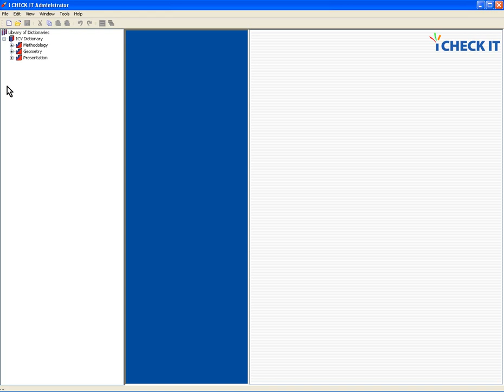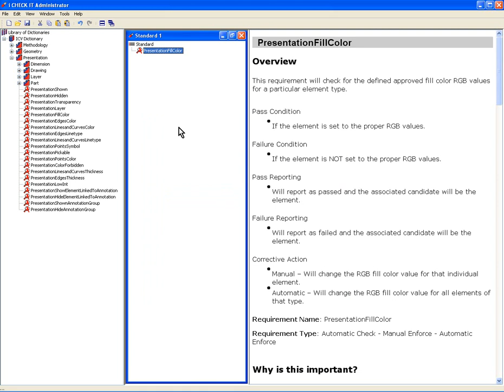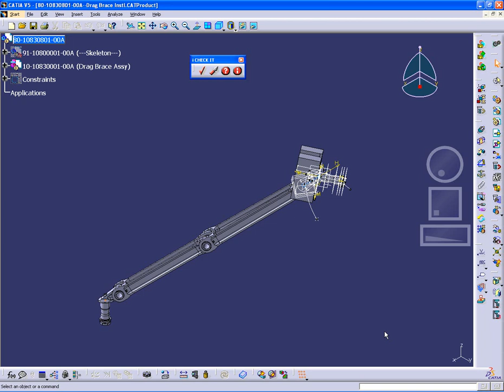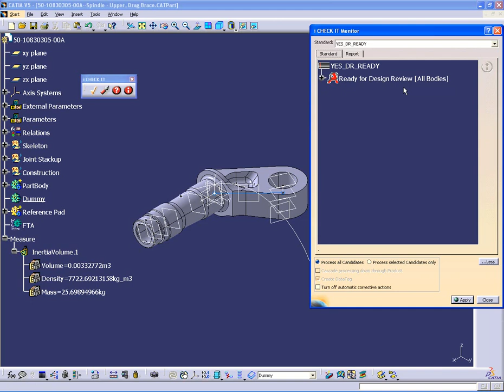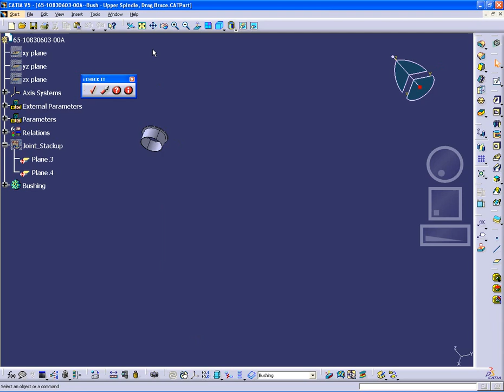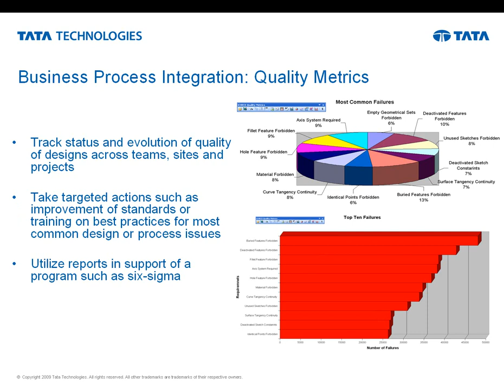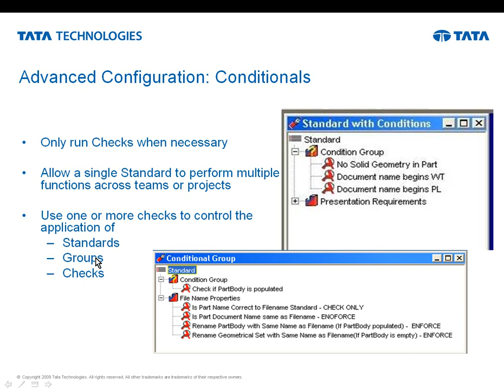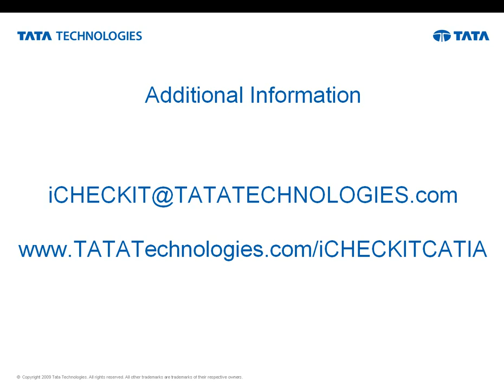Demonstration of i CHECK IT for CATIA V5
Watch and learn about i CHECK IT capabilities for applying design standards and checks to prevent errors in CATIA V5.

About Us:
i GET IT provides online self-paced training for engineers that is a better way to take training and share knowledge. i GET IT provides the largest library of online training and tutorials for the leading design software like AutoCAD, Autodesk Inventor, Fusion 360, NX, CATIA V5, 3DEXPERIENCE, Teamcenter, PTC Creo and SOLIDWORKS and additional topics based on the manufacturing industry. i GET IT also enables you to publish your own training content to share knowledge within your organization as a complete learning management system.

For training and certification or for any query, please write us back